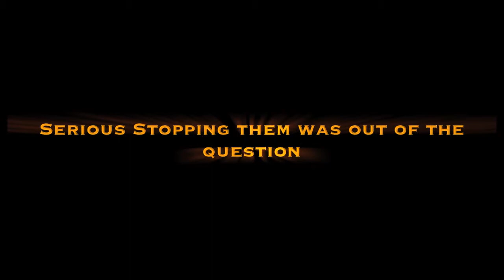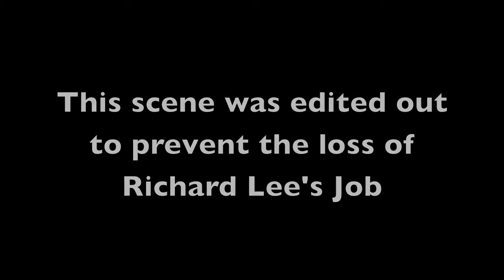The Power of Thug II